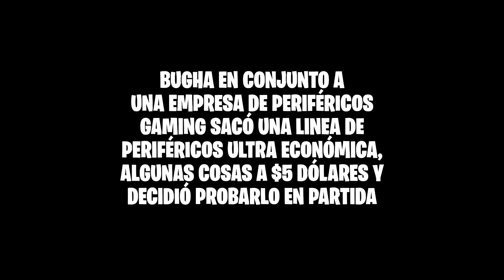BUGHA PRUEBA UN SETUP de MENOS DE $20 DOLARES en FORTNITE y PASA ESTO!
En este video BUGHA PRUEBA UN SETUP de MENOS DE $20 DOLARES en FORTNITE y PASA ESTO!

🔶 Para participar en los s0rte0s diarios de 1.000 pavos solo tienes que:

- Activar la campanita 🔔
- Comentar